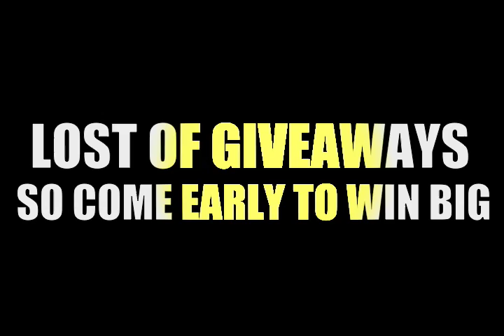AZIATIC & LOVABOY IN NEW YORK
@ KC,JB HIDEAWAY
       (Corner of Atlantic ave & Hinsdale )
  A or C train to EAST NEW YORK - B20/ 83 BUS TO ALANTIC AVE